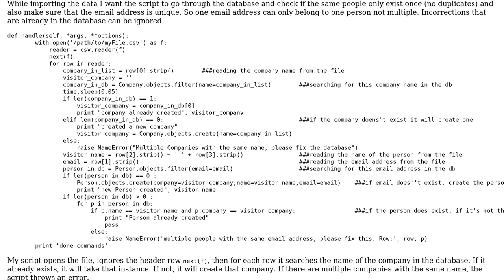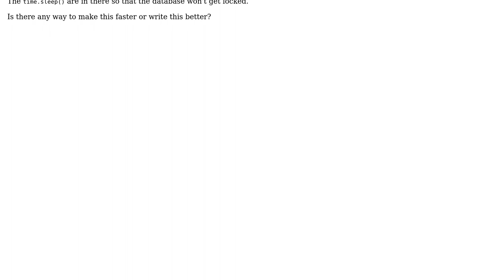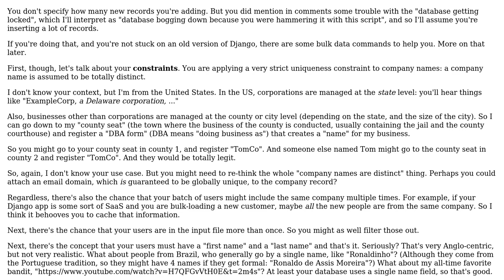Code Review: script that imports only data that is not in the database yet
With thanks & praise to God, and with thanks to the many people who have made this project possible! | Content (except music & images) licensed under CC BY-SA | Music | Images & others | With thanks to user Tom user aghast user 200_success and the Stack Exchange Network Trademarks are property of their respective owners. You are responsible for your own actions.